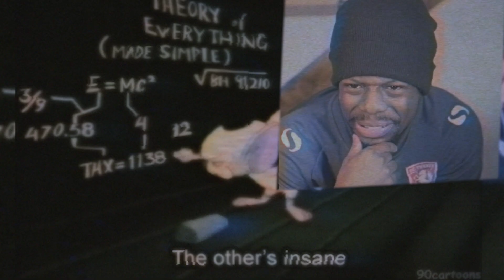M Huncho - Crazy Titch (Official Music Video) | Genius Reaction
INTRO/OUTRO SONG
DZD - Fire/Freezer (prod. by forest)